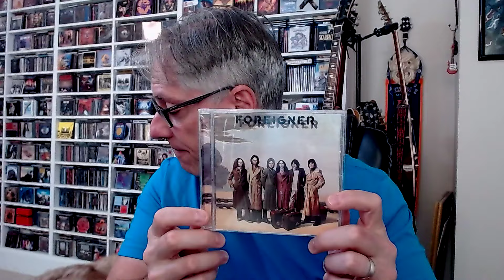Favorite Albums to Listen To In The Summertime- Day 9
Join Pete Pardo throughout the month of July as he picks out his favorite 31 albums to play during the summer months. Play along in the comments below!